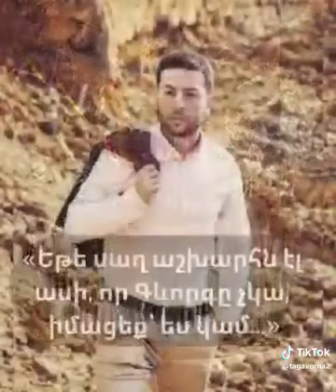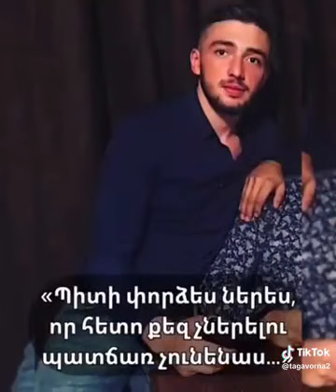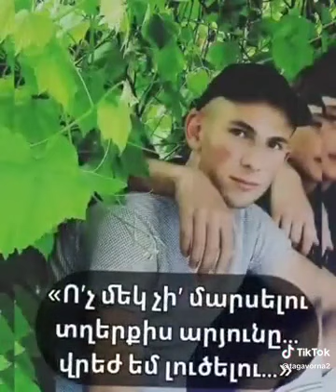6 февраля 2024 г.